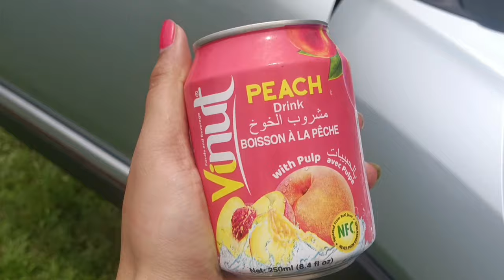ajj momi ko diya birthday surprise 🎂|bohot dino k baad dono milke gaye morning walk#indianarmy